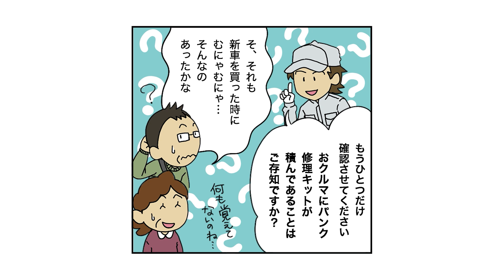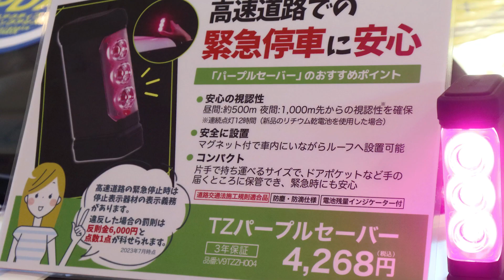【ドライブ前チェック編】教えて！くるまメンテナンス｜トヨタカローラ岩手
【教えて！くるまメンテナンス】ドライブ前チェック編
●もしもの時に！ドライブ前にアレをチェック？
マンガで教えてくれるくるまメンテナンス紹介！